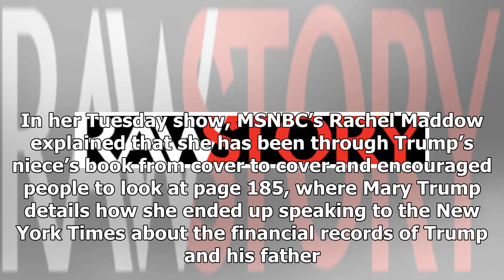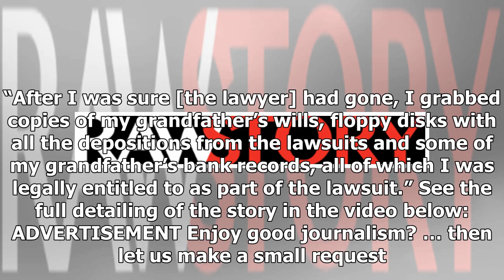‘When the Supreme Court hands down the decision about Trump’s taxes – read page 185’: Maddow says...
‘When the Supreme Court hands down the decision about Trump’s taxes – read page 185’: Maddow says of new book